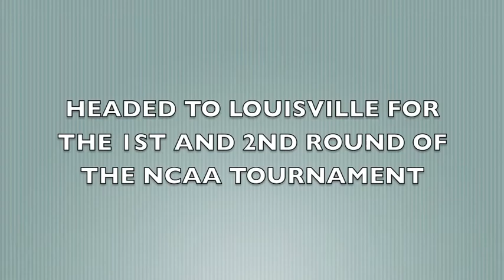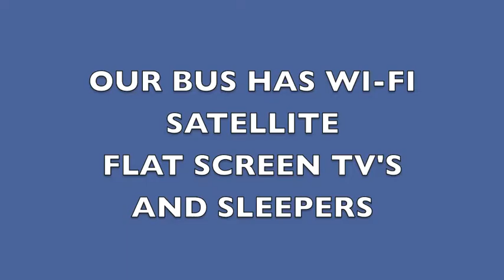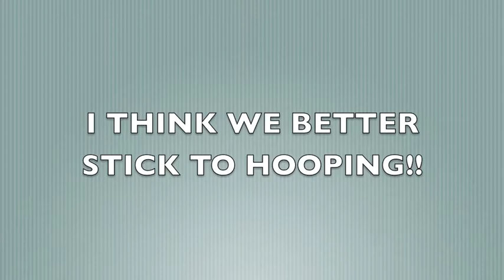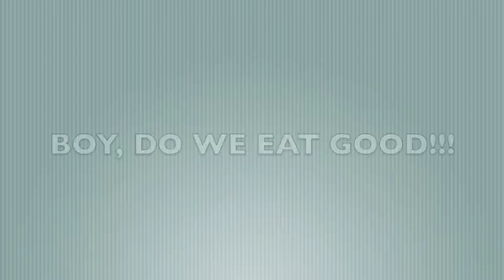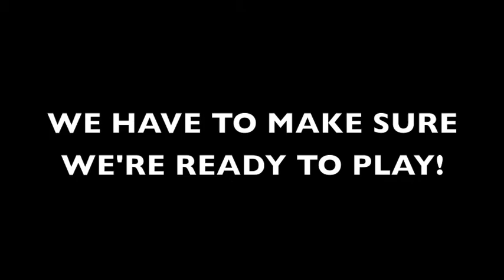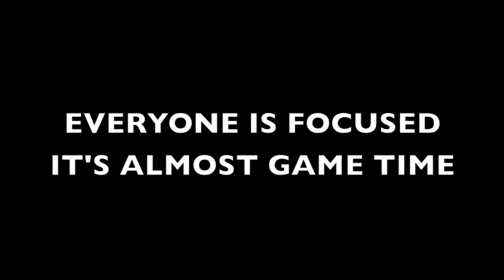UK Hoops in the NCAA Tournamanet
A behind the scenes look at UK Hoops in the NCAA Tournament. The Cats advanced to the round of eight.